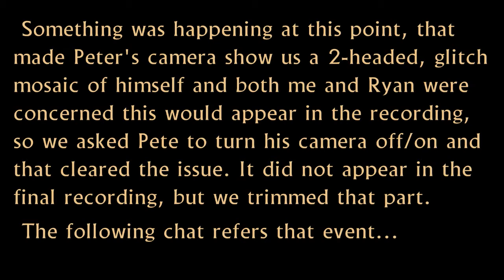282: Halloween Special – The Return of Peter Atkins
Thanks for joining us for this spooky Halloween episode 282 of The Clive Barker Podcast. In this episode, Jose and Ryan are joined by Ed Martinez and Nina Arlene, with special returning guest, Peter Atkins! We come back to his life in Liverpool, growing up with Clive Barker, his amazing fiction, and of course, Hellraiser.

Thanks to everyone who asked Questions!
 ○ Raul
 ○ Byron Dunbar
 ○ John Palisano
 ○ Kyle Hart
 ○ Guy Conrad
 ○ Ralph Miller
 ○ Jason Brooks
 ○ Jeff Mohr
 ○ Danny Stewart
 ○ Aiden Faolan
 ○ Rob Ridenour
 ○ Carole Kay

Coming Next
• Kult: Divinity Lost Part 3
• A-Z Commentaries:  G, H
 ○ G is for Grim Tales - Edward Scissorhands
 ○ H is for Harlequinade - Killer Clowns from Outer Space